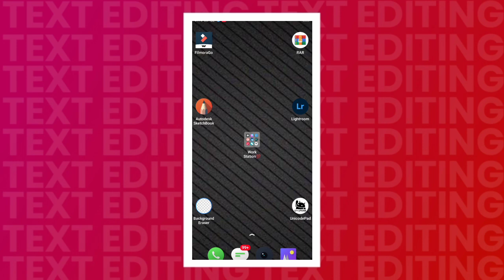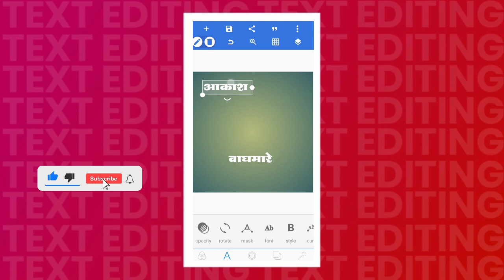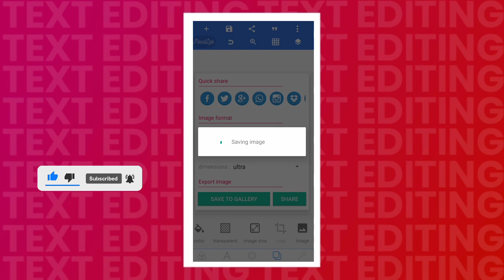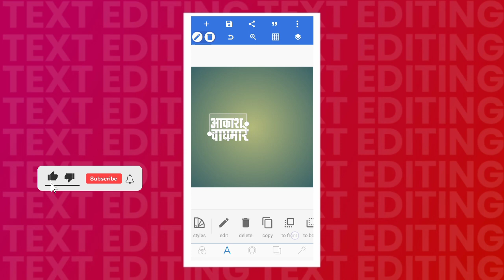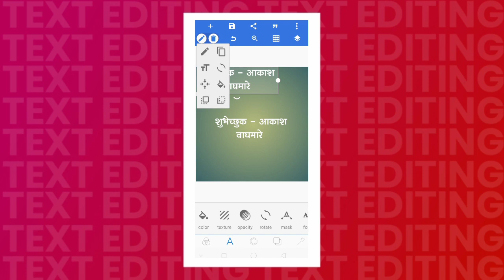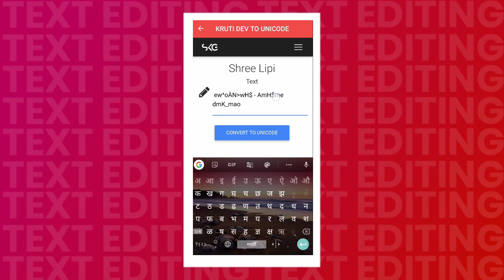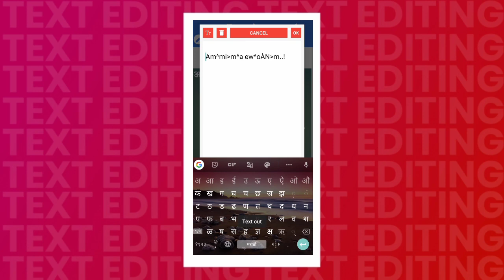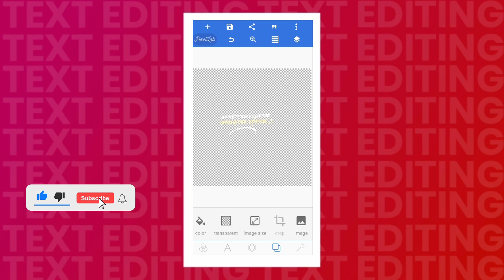How to edit text in Pixellab | Marathi text for birthday banner editing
🔴 Instagram ID Search Sangharsh_editor

मित्रांनो तुम्हाला Banner Editing किंवा Video Editing चे Material पाहिजे असेल तर Telegram Channel ला Join व्हा.

🔴telegram ID Search Sangharsh_editor

📌Important Link For Banner Editing Here